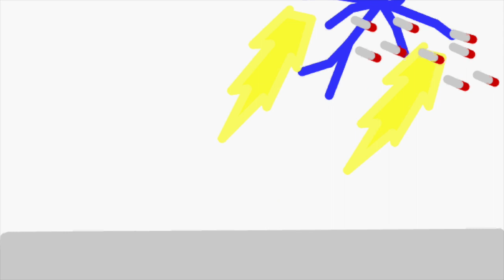Overwatch Animation- Two Ults at a Time!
Another Overwatch Animation- Two Ults at a Time!